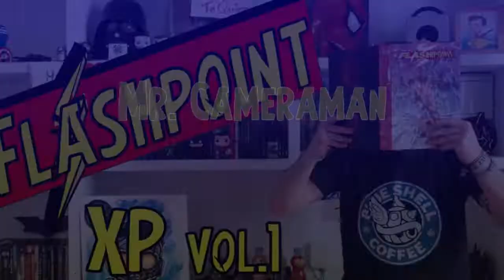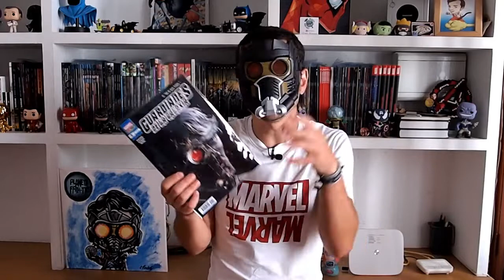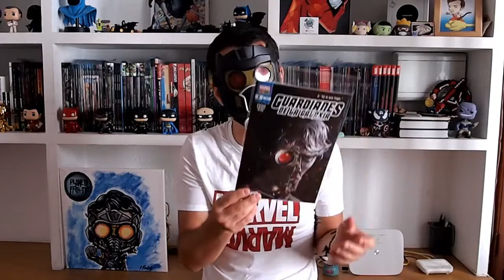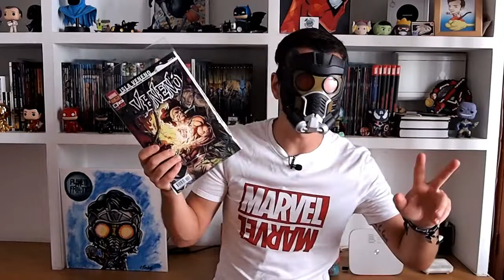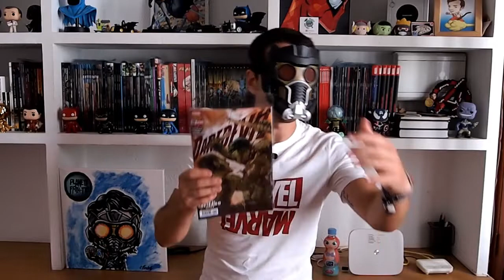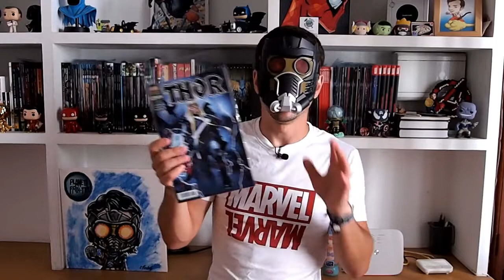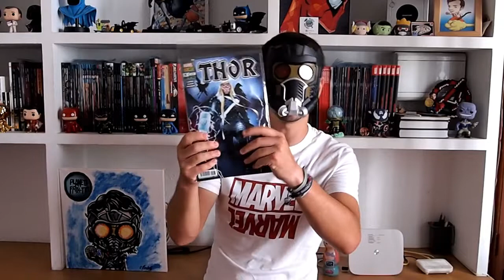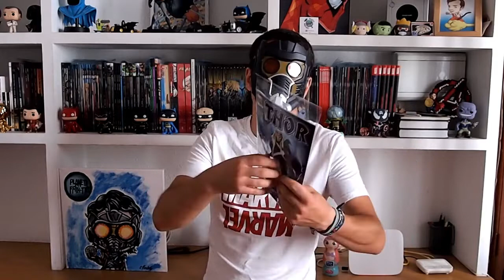MARVEL COMICS agosto 2020. ANÁLISIS de las GRAPAS del mes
En el vídeo de hoy volvemos a los cómics Marvel del mes.